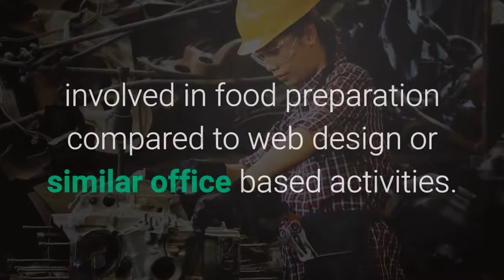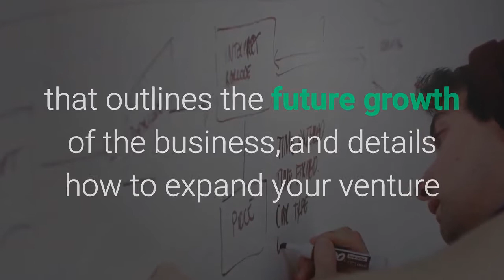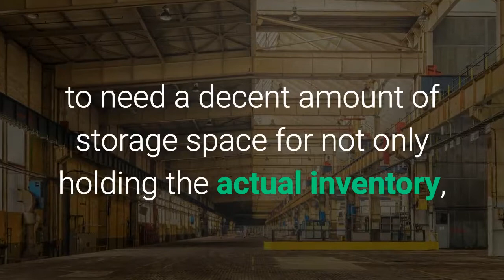5 Factors to Consider When Starting a Home Based Business